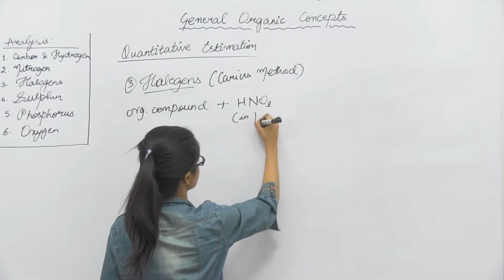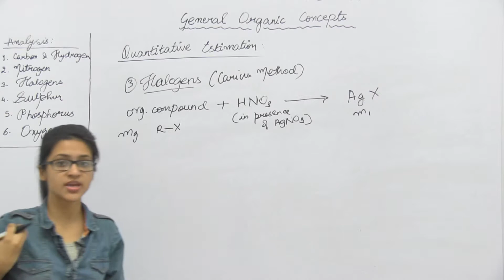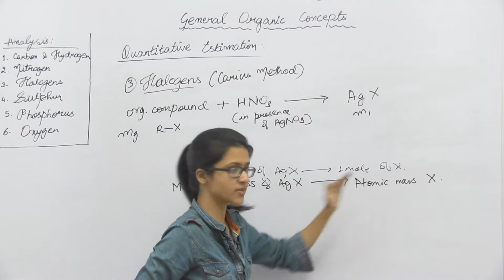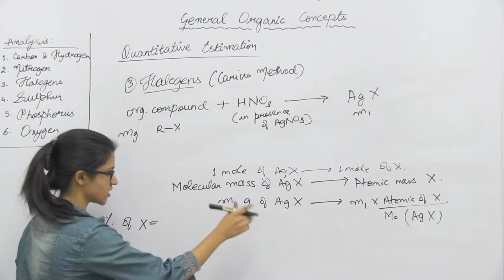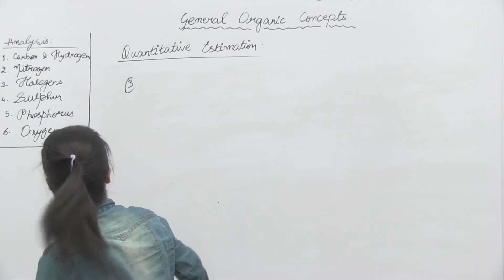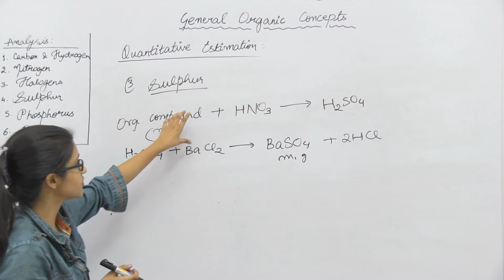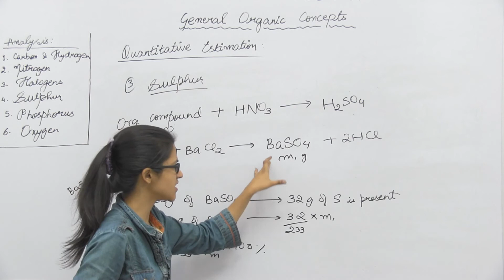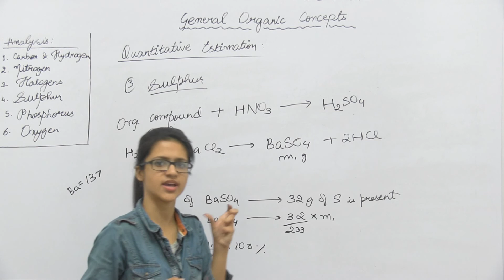Chem_XI_Basics of Organic Chemistry_Part16_Quantitative analysis for Sulphur & Halogens _Mauli Gupta